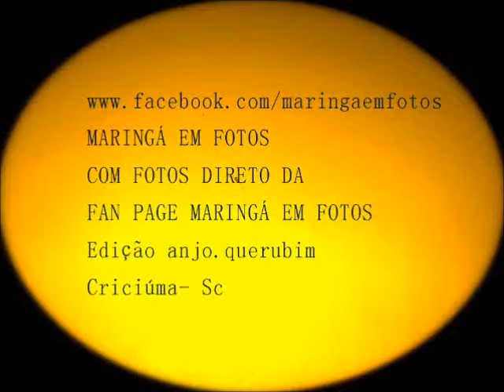MARINGÁ EM FOTOS 184-014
A NATUREZA EM MARINGÁ
MARINGÁ EM FOTOS
COM FOTOS DIRETO DA
FAN PAGE A NATUREZA EM  MARINGÁ
Edição anjo.querubim
Criciúma- Sc
duração - 5:56